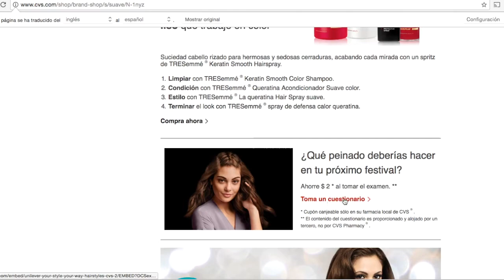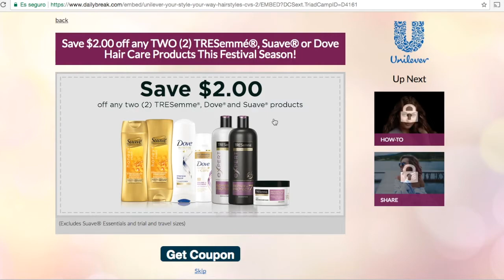CUPONASO PARA IMPRIMIR EN LA PAGINA DE CVS LES MUESTRO COMO